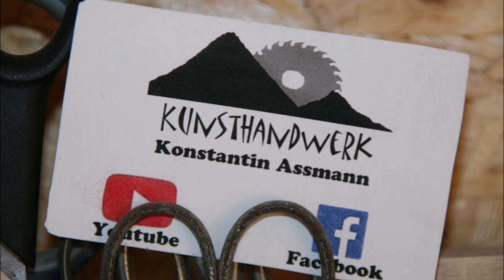Wooden Wallart #2 "self reflection"